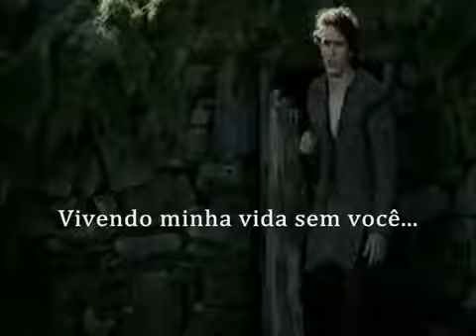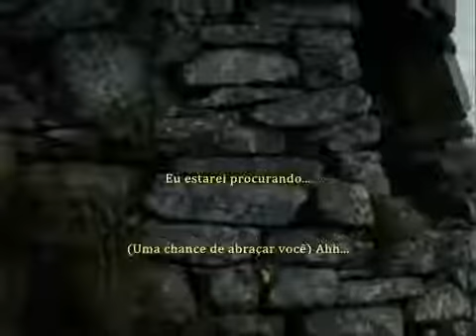Cenas do filme 'Tristão e Isolda' - e Música adaptada neste vídeo! - Veja a Descrição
O filme "Tristão e Isolda" (em inglês: Tristan & Isolde) é um filme tcheco-britano-estadunidense de 2006, dirigido por Kevin Reynolds, com roteiro de Dean Georgaris baseado na lenda medieval de Tristão e Isolda.

Premissa
Em tempos sombrios, depois da queda do Império Romano, a fraca Grã-Bretanha está dividida em vários clãs que disputam o poder entre si, enquanto a poderosa Irlanda, intocada pelos romanos, domina e manda nas tribos britânicas.

Para reverter a situação, o justo e nobre Marke, líder dos bretões, se encontra com chefes de outros clãs para tentar unir o país, mas acaba por ser atacado e assassinado por Morholt, líder os irlandeses, e seus seguidores. Na tentativa de salvar o jovem Tristão, Marke perde sua mão, mas garante a sobrevivência do jovem que ele criou como se fosse seu parente.

Anos depois, após mais um ataque das forças irlandesas, Tristão resgata seu povo, que havia sido capturado para servir de escravos para o malvado Morholt, que, nesse meio tempo, havia conquistado a mão da Princesa Isolda, com quem prometeu se casar.

Ao tentar tomar de assalto o castelo, Tristão é envenenado pela espada de Morholt, declarado morto por seus companheiros, e colocado em um barco funerário, após uma simbólica cerimônia. Isolda acaba por encontrar o barco e por se apaixonar pelo jovem rapaz, e quando ambos retornam para a Grã-Bretanha, a moça mente sobre seu nome para passar despercebido e poder viver com seu amor.

No entanto, após encontrar sua filha, o Rei Donnchadh, junto do traidor Wictred, decide promover um torneio, prometendo a mão de Isolda em casamento ao vencedor. Tristão enfrenta o desafio e o vence. Sem saber que Isolda é o seu amor, Tristão a oferece a Marke, para promover a união da Grã-Bretanha, mas quando ele a vê, a confusão toma conta de sua cabeça, e ele tem que decidir entre a amizade e lealdade por Marke, e o amor que sente por Isolda.

Elenco
James Franco - Tristão e Sophia Myles é a Isolda.
Tristão e Isolda (em inglês: Tristan & Isolde) é um filme tcheco-britano-estadunidense de 2006, dirigido por Kevin Reynolds, com roteiro de Dean Georgaris baseado na lenda medieval de Tristão e Isolda.

A música desse vídeo está adaptada nas cenas do filme, trata-se de: "Reaching Out - Bee Gees"

O filme "Tristão e Isolda" está completo, dublado e gratuíto aqui no Youtube. É histórico. O Canal Marcos Vieira recomenda que assistam. Um grande abraço e até!...